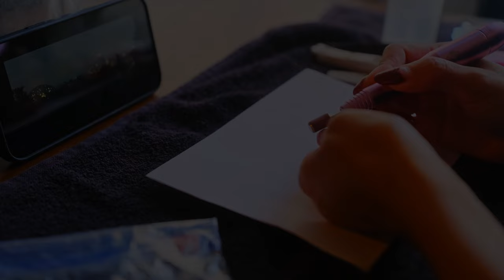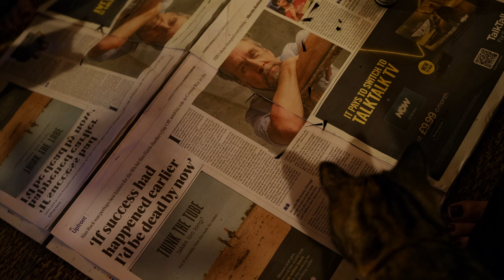［Vlog］Self Care Days｜Vintage Plates｜Soy Meat And Potato Gnocchi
♦︎Please turn on the subtitle settings ;)

 I hope you have a lovely week, see you next Sunday xxx